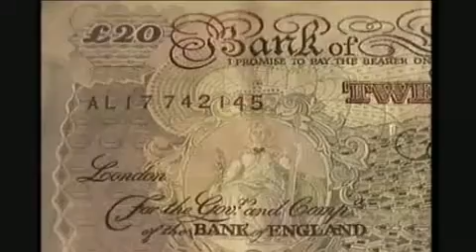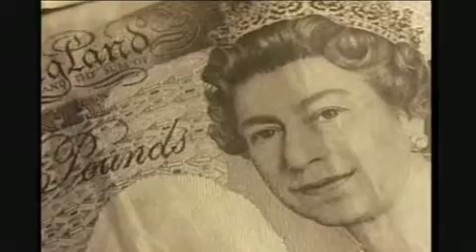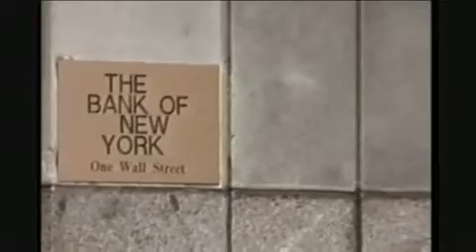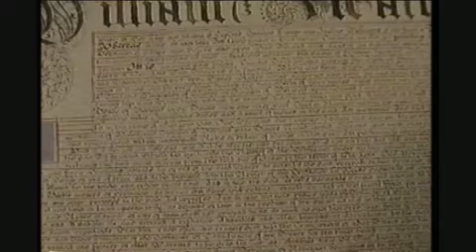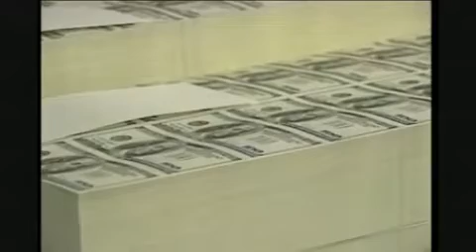The Rothschilds: A Disputed History - Documentary - Part 1 of 3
An, at times controversial history of the Rothschild banking dynasty, charting their rise to European and World preeminence, and speculating over their power in the present day.